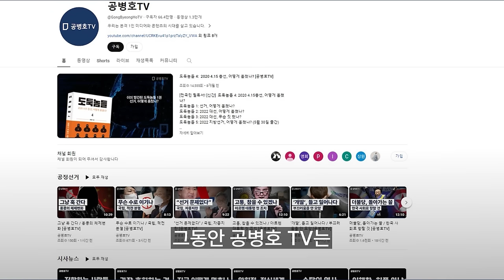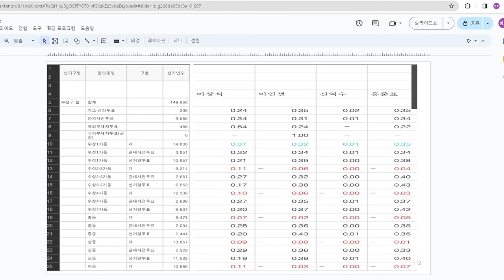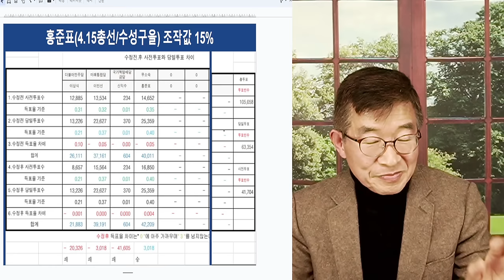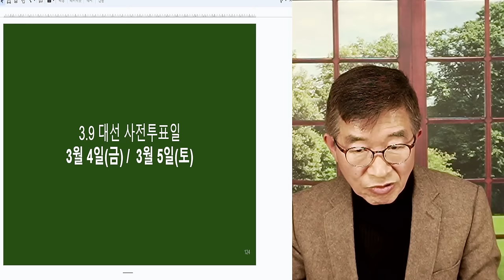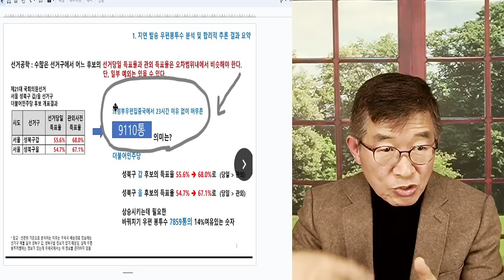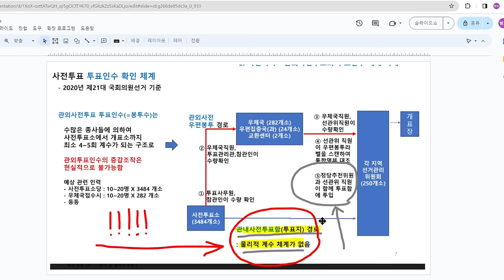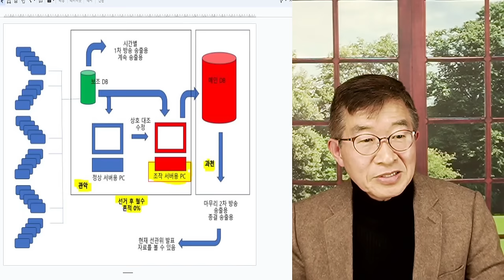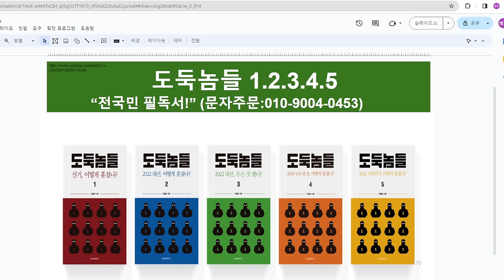위조투표지 투입, 막아야 산다 / 이번에는 막을 수 있나 / 투표관리관 도장 개인 날인 관철 + 사전투표자수 계수(카운팅) [공병호TV]